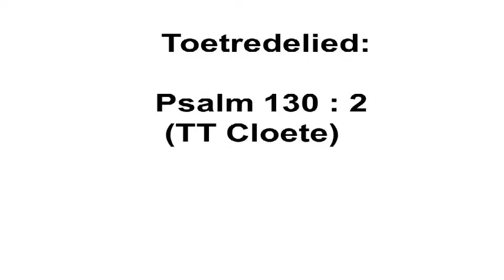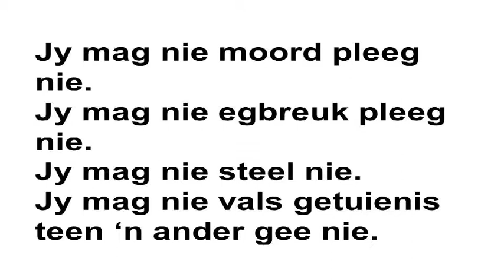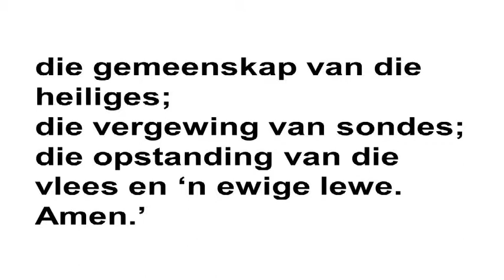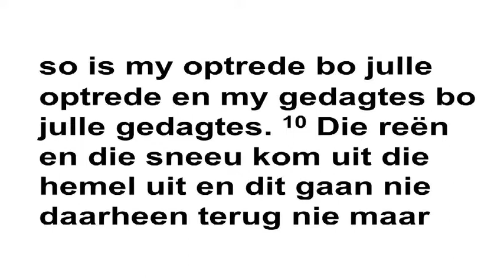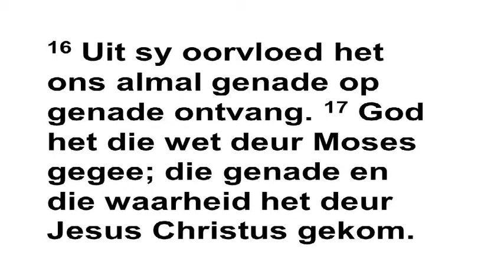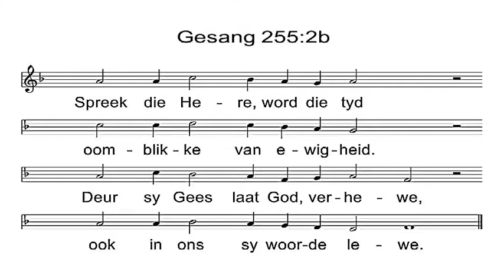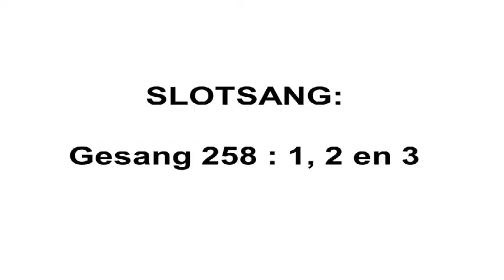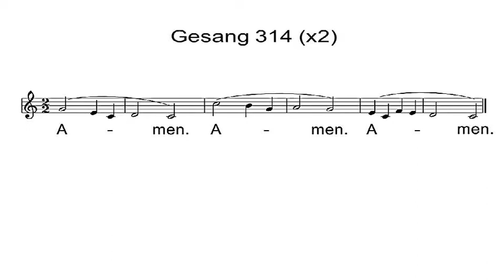Meyerspark - 2017-09-24 - Ds Frans Oosthuizen (Jesaja 55v8-11 - Johannes 1v2-28).mp4